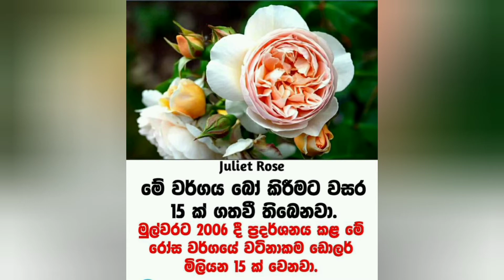ලෝකයේ මිල අදිකම මල් වර්ග 10.